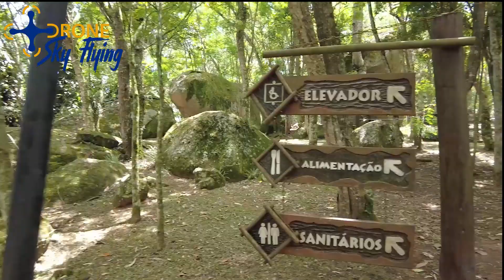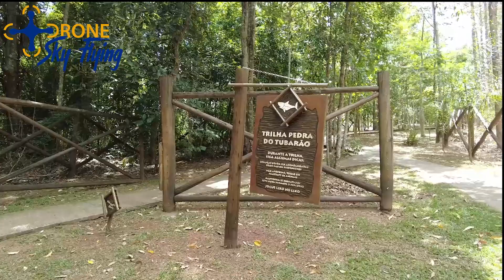GUARAREMA -video 04- Parque da Pedra Montada, Estação Ferroviaria Luis Carlos